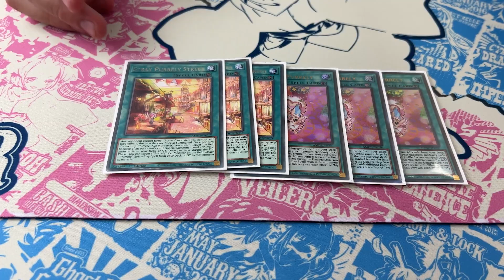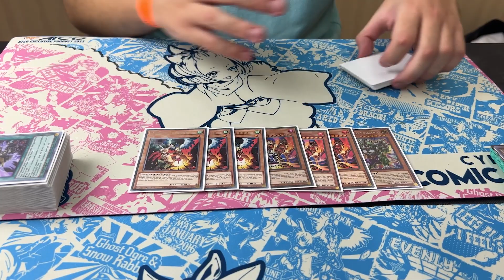Yu-Gi-Oh! 1st Place PURRELY Deck Profile | Cyprus Comic Con - George Styliades (October 2023)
Relive the original Yugioh Era and how it was meant to be experienced. Comprehensive guide with full coverage for the 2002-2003 format, all the way from LOB to Dark Crisis.
Yu-Gi-Oh! Book (The Original Yugioh Era: The Ultimate Unofficial Guide)
►AMAZON COM
►AMAZON UK